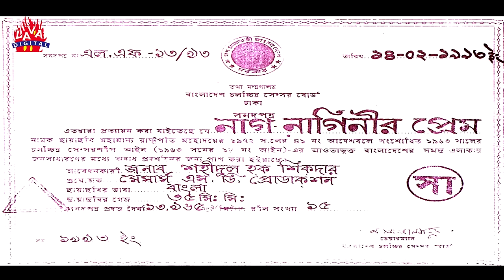Nag Naginir Prem | নাগ নাগিনীর প্রেম | BENGALI MOVIE | Joshim,Natun,Lima, Dildar | Bangla Full Movie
Movie : Nag Naginir Prem
Star Cast : Jashim, Nutan, Lima, Dilder, Danny Sidak, Sabiha, Ahmed Sharif
Director : Shajahan Akhand
Produced by : S.D.Production
Story & Dialogue : Delwar Jahan Jhontu
Label : Lava Digital